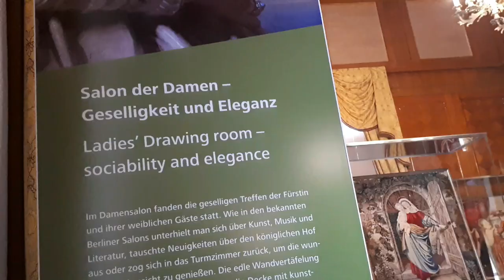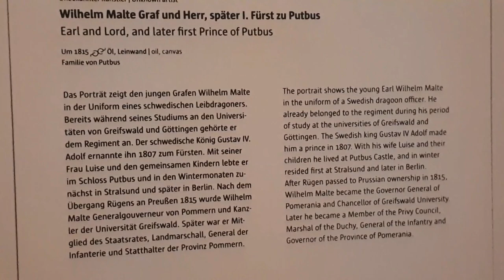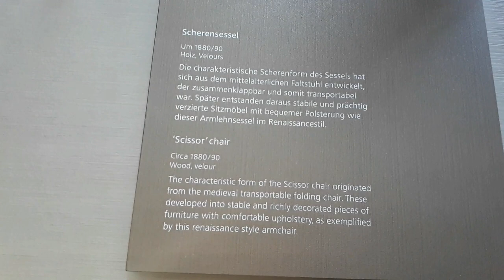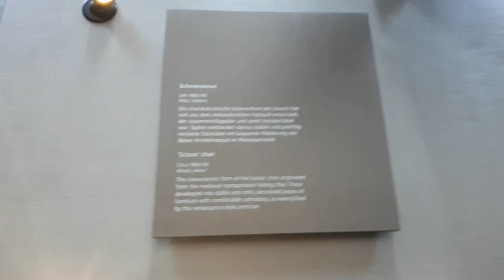Entdecken Sie das Jagdschloss Granitz, auf der Ostseeinsel Rügen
Entdecken Sie das Jagdschloss Granitz.
Wie ein Wahrzeichen krönt das Jagschloss Granitz den Tempelberg inmitten des 1000 Hektar großen Waldgebiets auf der Ostseeinsel Rügen. Der Fürstenfamilie zu Putbus diente das Jagdschloss einst als prächtiger Ausgangspunkt zur Jagd in den weitläufigen Wäldern der Granitz Kaiser. Könige, Fürsten und zahlreiche andere Gäste besuchen das Fürstenpaar Wilhelm und Wanda zu Putbus und hinterließen auf der Granitz ihre Spuren.
Im Schloss lassen sich spannende Geschichten über den visionären Bauherrn Früst Wilhelm Mate I. und zur abwechslungsreichen Geschichte des ab 1837 errichten Jagdsitz erfahren. Hörnerklang und Jagdsignale schallen heute wieder durch die Räume , in denen reiche Bankette mit Wildbraten und Eisbomben gefeiert wurden. Die führstlichen Gäste berichten schon damals von ihren aufregenden Reisen in ferne Länder. Möbel aus vergoldeten Seilen und zärtliche Briefe machen das Leben der Inselfürsten hautnah erlebbar - der freche Dackel Waldi führt dabei nicht nur begeisterte Kinder durch Haus.